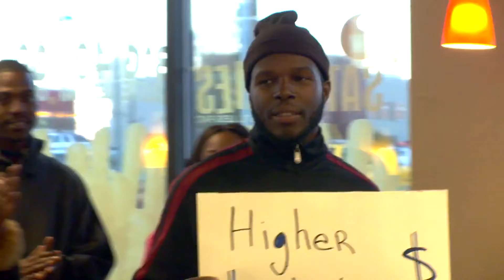Raleigh Fast Food Workers Demonstration 11.13.13